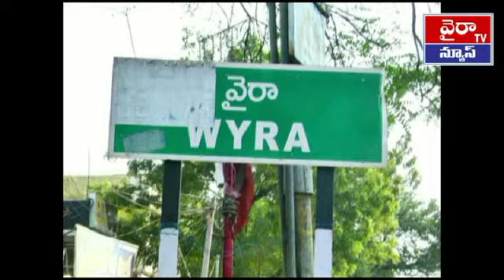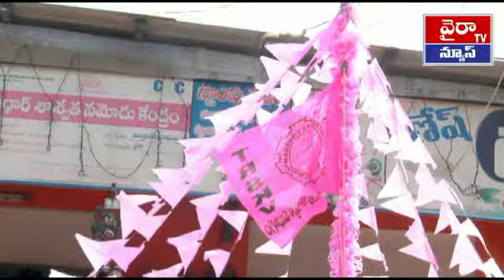వైరా నియోజకవర్గ కేంద్రంలో ఘనంగా మే డే వేడుకలు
ఖమ్మం జిల్లా వైరా నియోజకవర్గ కేంద్రంలోి  మేడే  కార్మిక దినోత్సవాన్ని పురస్కరించుకుని  టీఆర్ఎస్ కార్మిక విభాగం  ఆధ్వర్యంలో ఏర్పాటు చేసిన జెండాను ఎమ్మెల్యే లావుడ్యా రాములు నాయక్ ఎగరవేశారు ఈ సందర్భంగా ఎమ్మెల్యే లావుడ్యా రాములు నాయక్ మాట్లాడుతూ మేడే సందర్భంగా కార్మిక దినోత్సవం జరుపుకోవటం అభినందనీయమని ఆయన అన్నారు తెలంగాణ రాష్ట్ర ముఖ్యమంత్రి కేసిఆర్ కార్మికుల పక్షపాతి అని ఆయన అన్నారు కార్మికుల కోసం ఎన్నో సంక్షేమ పథకాలు ప్రవేశపెట్టారని ఆయన తెలిపారు కార్మికులకు అందించే పథకాలను ప్రతి ఒక్కరూ వినియోగించుకుని అభివృద్ధి చెందాలని ఆయన కోరారు అన్ని రంగాలలో కార్మికులకు కనీస వేతనాన్ని కల్పించిన ఘనత రాష్ట్ర ముఖ్యమంత్రి కెసిఆర్కే దక్కుతుందని ఆయన తెలిపారు  ఈ సందర్భంగా కార్మికులకు శుభాకాంక్షలు తెలిపారు అన్ని రంగాల కార్మికులకు ఇన్సూరెన్స్  ప్రత్యేక పథకాన్ని ప్రవేశపెట్టారని ఆయన తెలిపారు ఈ కార్యక్రమంలో కార్మిక సంఘం నాయకుడు మిషన్ భగీరథ తెలంగాణ రాష్ట్ర అధ్యక్షుడు   maddila రవి   మార్క్ఫెడ్ రాష్ట్ర వైస్ చైర్మన్  బొర్రా రాజశేఖర్ మున్సిపల్ చైర్మన్ సూతకాని జైపాల్  VICE  చైర్మన్ ముళ్ళపాటి సీతారాములు  జడ్పీటిసి నంబూరి కనకదుర్గ ఎంపిపి వేల్పుల  పావని టీఆర్ఎస్ పార్టీ మండల అధ్యక్షుడు పసుపులేటి మోహన్రావు మార్కెట్ చైర్మన్  గుమ్మా రోశయ్య  కార్మిక సంఘం నాయకులు పార్టీ జిల్లా నాయకులు కార్యకర్తలు పాల్గొన్నారు